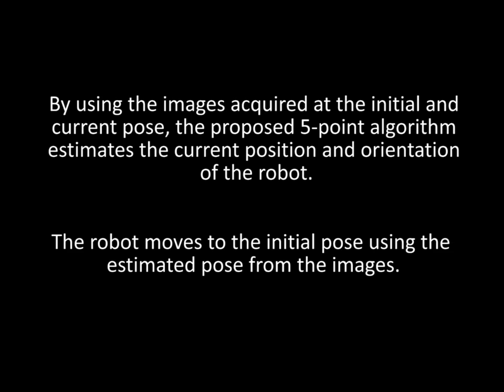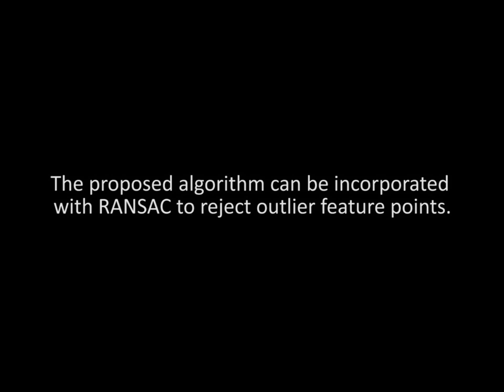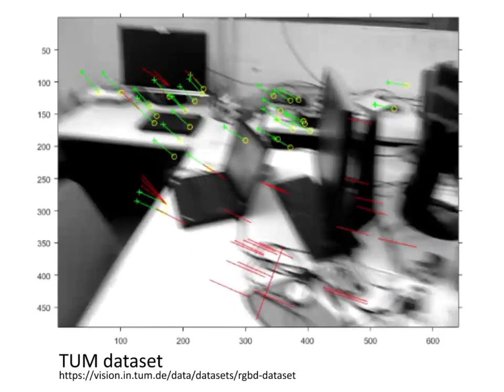Camera Relative Pose Estimation for Visual Servoing using Quaternions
We present a novel approach to estimate the rotation and translation between two camera views from a minimum of five matched points in the images. Our approach simultaneously recovers the 3D structure of the points up to a common scale factor, and is immune to a variety of problems that plague existing methods that are based on the Euclidean homography or Essential matrix. Our method is particularly well-suited for Position-Based Visual Servoing (PBVS) applications. Investigations using both simulations and experiments validate the new method . Comparisons between the proposed algorithm and the existing algorithms establish that our algorithm is robust to noise. A Matlab implementation of our algorithm is available online and free.

Kaveh Fathian, Jingfu Jin, Sung-Gil Wee, Dong-Ha Lee, Yoon-Gu Kim, Nicholas Gans

University of Texas at Dallas, USA. DGIST, Daegu, South Korea.